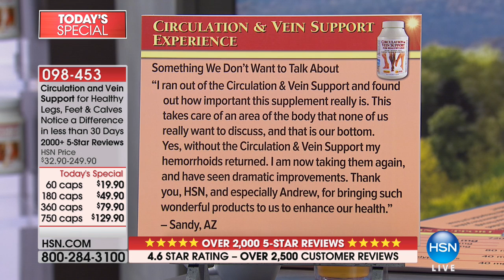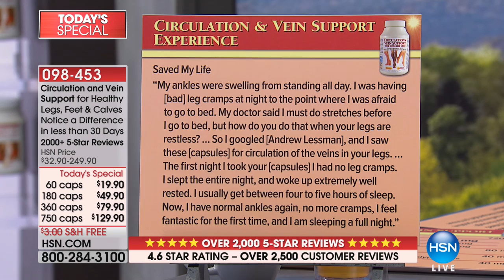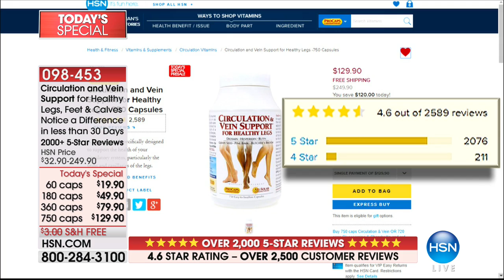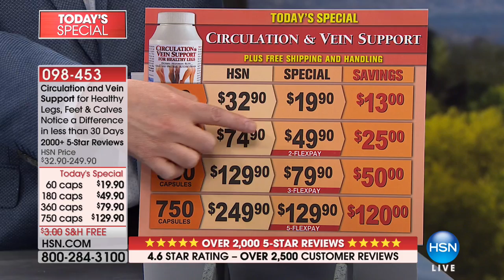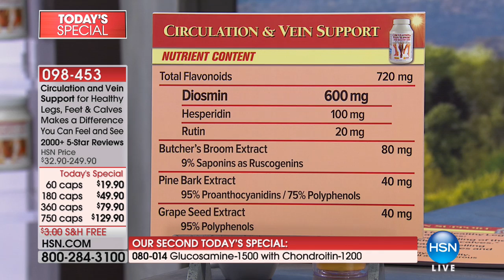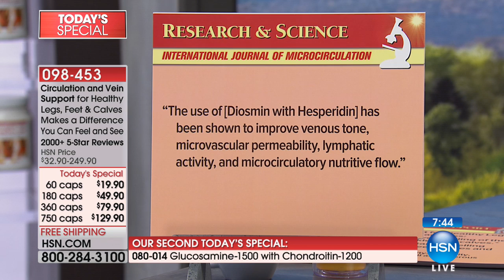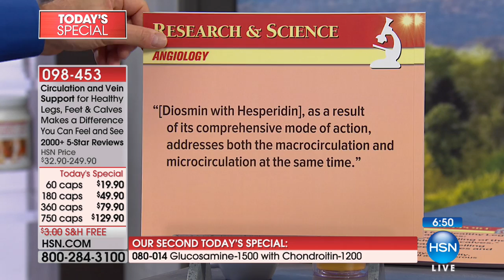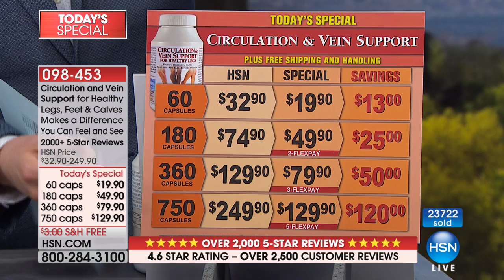Circulation and Vein Support for Healthy Legs 60 Capsul...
Andrew Lessman Circulation and Vein Support
Andrew Lessman's Circulation and Vein Support is a blend of potent natural compounds to support the challenged circulation in our legs. This unique...